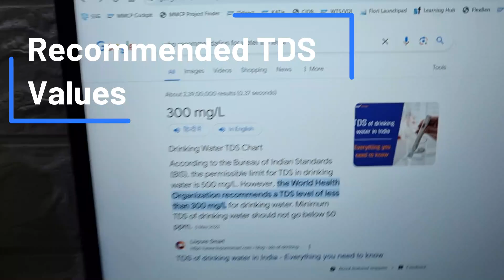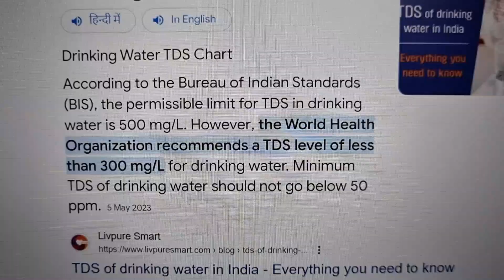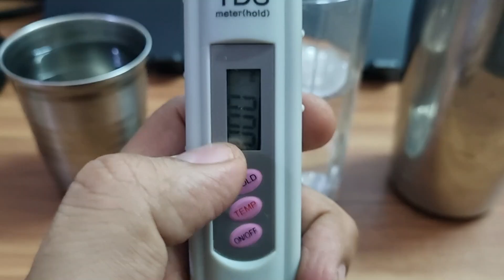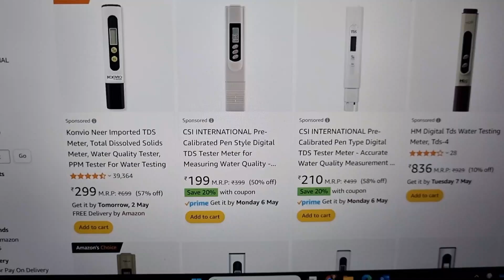Check Your Water Quality Using a TDS Meter !!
In this video, I will provide information on how to effectively use a TDS meter to measure the concentration of dissolved solids in water. Discover step-by-step instructions, calibration tips, and best practices for accurate readings.”